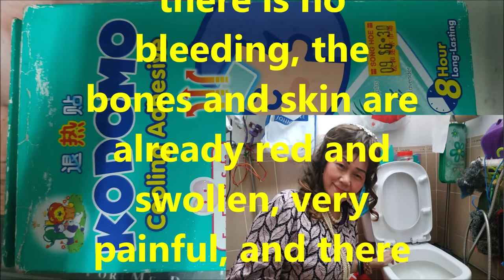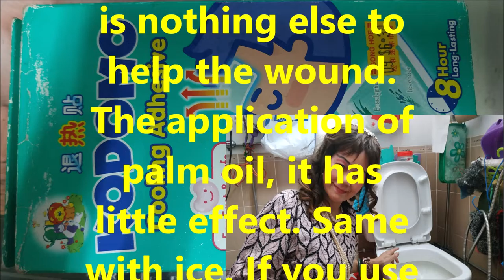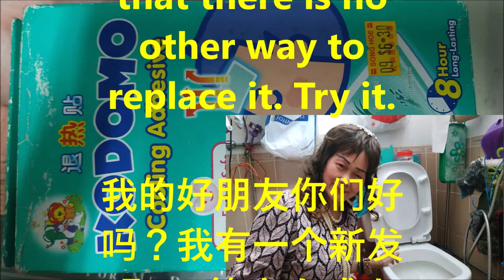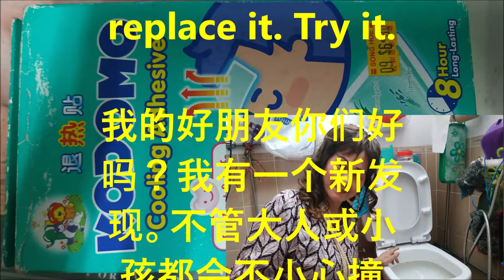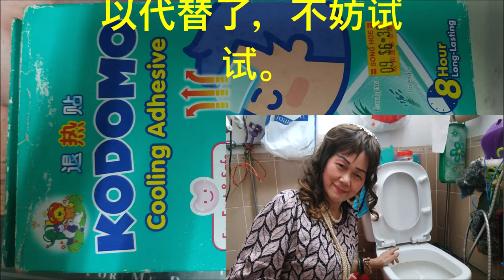（林平方）（ENG+CHI）我是震惊全世界撞伤骨头，皮肤，止痛消肿治病的好方法，加一块SALONPAS在上面，增强他的药力 （PLASTER HACK FOR WOUNDS + SALONPAS）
如果皮肤烧伤了或者烫伤了，立刻拿面粉或者其它的粉敷伤口。
If the skin is burned or scalded, immediately use flour or other powder to treat the wound.